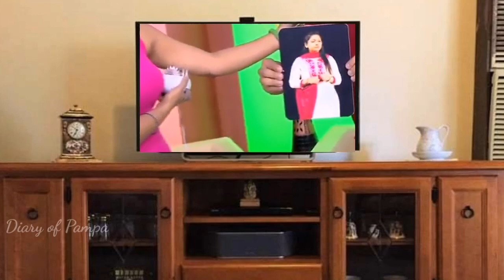Shaadi ke side effects | Husband Vs Wife Comedy | Hindi Comedy Video | Funny Video | Diary of Pampa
आप लोगों के लिये आज हम और एक मजेदार शादी के साइड इफेक्ट Comedy वीडियो लाया हूँ . जो husband wife comedy video है, उम्मीदे आपसे है like करने की

And Please comment how is the video and what type of vlogging content u want to see in my channel

Thanks
Diary Of Pampa